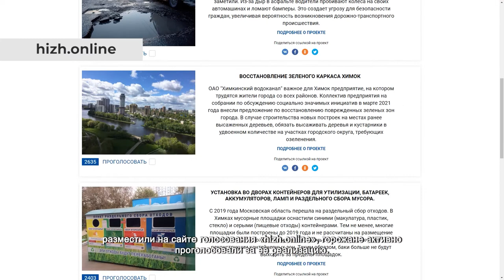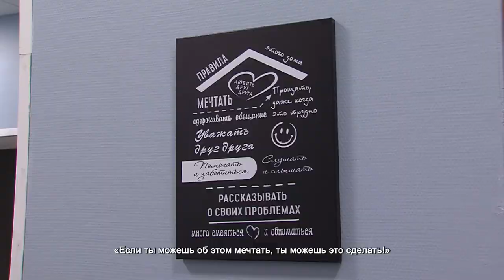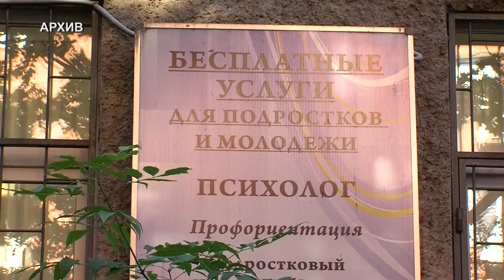Инициатива реконструкции центра «Луч» уже реализуется. 22.07.2021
Более 4 тысяч химчан проголосовали за реконструкцию центра психологической поддержки и профориентации «Луч». Здесь можно получить индивидуальную консультацию с психологом, пройти семейную психотерапию и тренинги личностного роста. С инициативой  отремонтировать центр к лидерам Движения общественной поддержки «Химки – интересно жить!» жители города обратились еще весной. Ее разместили на сайте голосования «hizh.online», горожане активно проголосовали за ее реализацию.